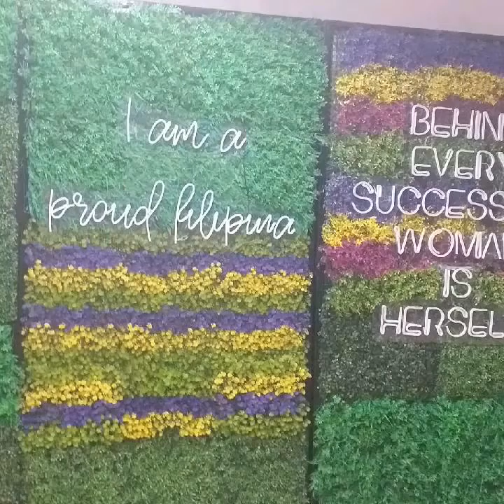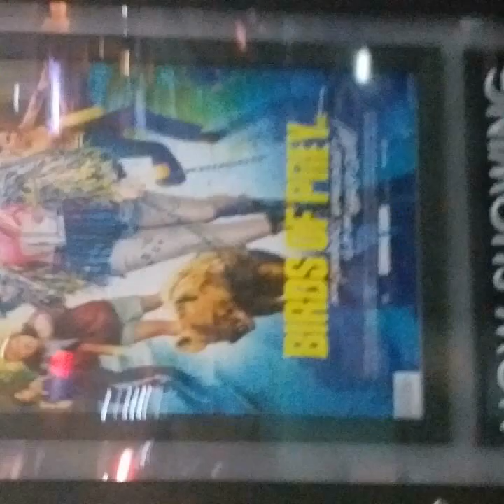Cee Lo Green - Scream (Official Video)